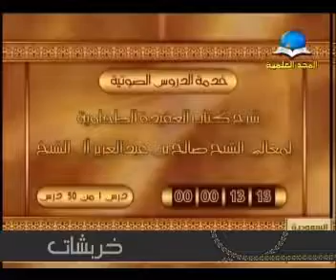خدمة الدروس الصوتية شرح كتاب العقيدة الطحاوية لمعالي الشيخ ص